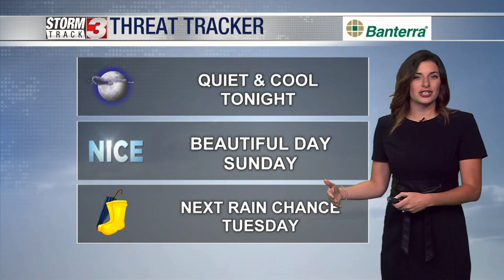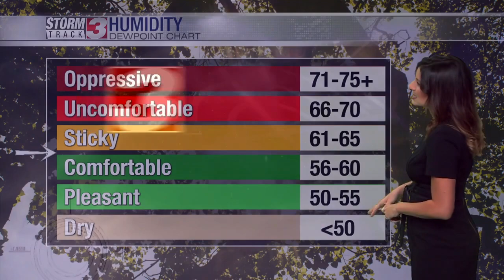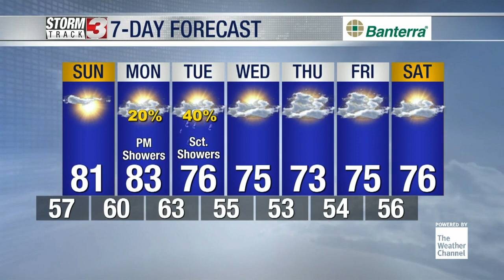Another beautiful day Sunday, rain holds off until next week